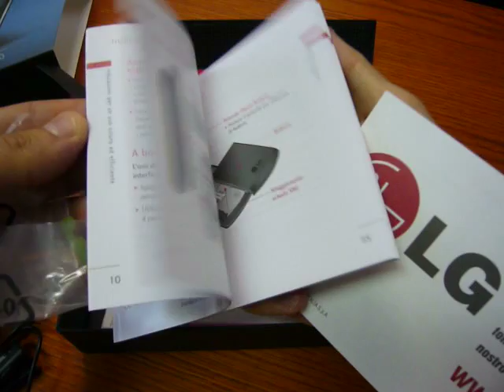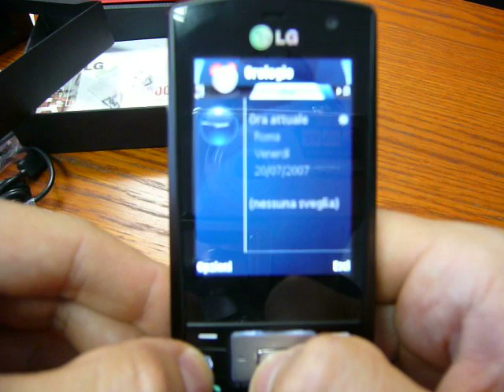Cellularemagazine.it Unboxing LG KS10 Eng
Preview of the first smartphone of LG with Symbian S60 3rd edition with UMTS and HSDPA